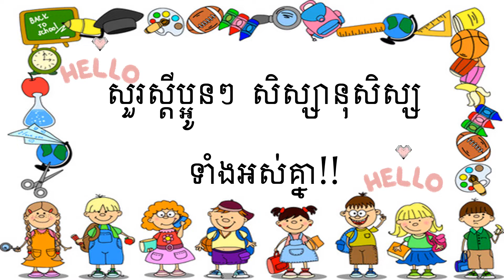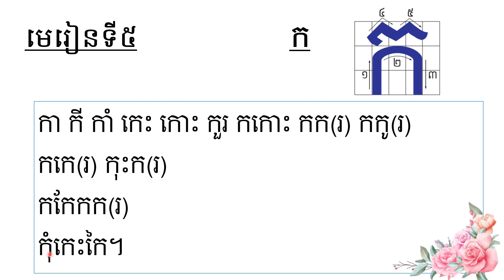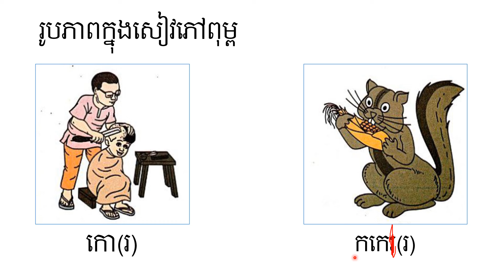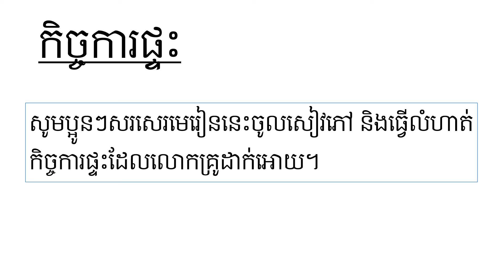[2021-2022] Khmer Language Grade1 Lesson4-3